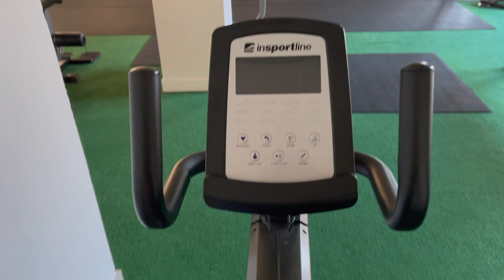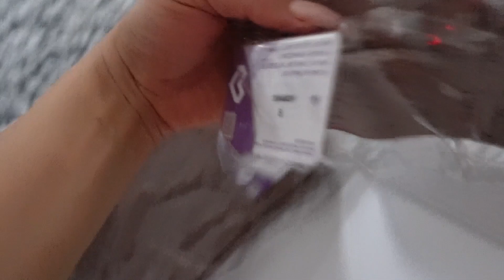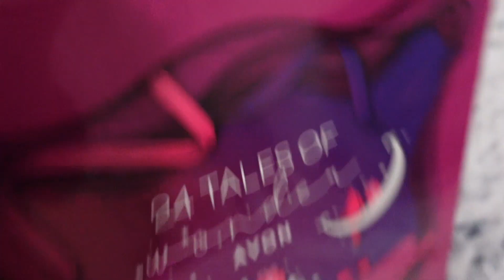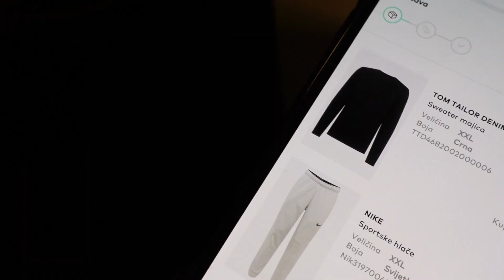POČINJEE LUDILO!🎄 VLOGMAS 2021. dan #1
Počeo je vlogmas 2021.!! Ne mogu i dalje vjerovati koliko je vrijeme brzo proletilo!

Kamera:
Canon 70D

Vlogovi :
Sony ZV-1